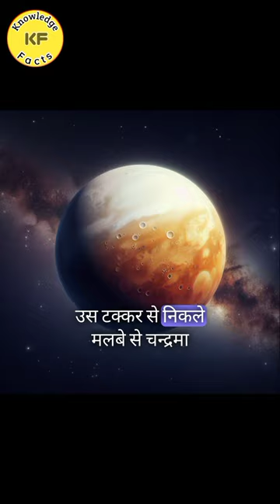चंद्रमां के बारे में रोचक जानकारी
facts Channel
facts
facts video
amazing facts
amazing video
amazing
viral video
viral topic
trending topics
moon in the day kdrama,
moong dal chilla,
moon landing video,
moon in the day,
moon knight,
moon live,
moon light song,
moon light,
moon landing,
moon in the day kdrama ep 1 eng sub,
moon asmr,
moon and back,
moon aesthetic,
moon and earth,
moon and back tarot,
moon and sun,
moon astronaut video,
moon amrit maan,
moon and earth rotation animation,
moon and mars resort kanpur,
a moonlit night paragraph,
a moon shaped pool,
a moonbeam comes poem questions and answers,
a moonlight tales,
a moon shaped pool full album,
a moon shaped pool reaction,
a moonlit night,
a moonlit night paragraph 10 lines,
a moon song,
a moon drawing,
moon bound,
moonbin,
moon breathing,
moon bound prem dhillon,
moon bgm,
moon background video,
moon biscuits recipe in telugu,
moon bgm ringtones,
moon blue,
moon breathing all forms,
b mooney batting,
b mooney bowling,
b mooney,
b moon natok,
b moon cousin,
blue moon,
bruno mars talking to the moon,
bad moon rising,
blue moon august 2023,
back to the moon,
moon cartoon,
moon chandrayaan 3,
moon crash,
moon cycle,
moon colour,
moon crashing into earth,
moon child,
moon channel,
mooncake,
moon craft,
c moon sound effect,
c moon voice,
c moon sakura stand,
c moon theme,
c moon jojo,
c moon song,
c moon yba,
c moon edit,
c moon stand sound profiles,
c moon vs jolyne,
moon drawing,
moon day poster,
moon day quiz in malayalam,
moon decoration ideas for ganpati,
moon day drawing,
moon day quiz,
moon dance,
moon dgaf,
moon drawing easy,
moon day,
d moon vlogs,
d moon property,
d moon series,
d moonies,
d moon shayari,
d moon yba,
d moon volleyball,
d moon dean,
d mon natok,
d moonlight,
moon eclipse 2023,
moon eclipse,
moon eclipse 2023 live,
moon embracing the sun,
moon earth,
moon embracing the sun ep 1 eng sub,
moon explosion,
moon earth sun orbit animation,
moon earth se takraya,
moon eclipse live,
e mon byakul jokhon tokhon,
e moner cell phone e,
e money,
e monihar amay nahi saje,
emone song deepthi sunaina,
e mon amar pathor to noy,
e mono mo mono,
e mone tin santali album,
e mon keno kotha sune na,
e mon amar hariye jai konkhane,
moon for two song,
moon for two,
moonfall,
moon footage,
moon football,
moon fall on earth full movie in hindi,
moon fallen trailer,
moon first step video,
moon from telescope,
moon facts,
fly me to the moon,
fly me to the moon karaoke,
full moon,
fly me to the moon lyrics,
full moon episode 1 hindi dubbed,
fly me to the moon cover,
fly me to the moon evangelion,
full moon brandy,
freezing moon,
fly me to the moon tony bennett,
moon ga young,
moon goddess boutique,
moon gravity cheat code,
moon ga young drama list,
moon gravity,
moon goddess couture review,
moon goddess,
moon ga young and cha eun woo,
moon glow cream,
moon grahan 2023,
g money,
g money settings,
g monster,
g mon rasika dangra,
g money fortnite,
g month pregnancy,
g money song,
g month baby food,
g monk,
g money loan,
moon hit by asteroid,
moon halo,
moon history in tamil,
moon history in hindi,
moon hit by asteroid 2023,
moon hydrogen,
moon house,
moon hitting the earth,
moon human landing,
moon hindi song,
the moon,
the moon trailer,
the moon song,
the moon represents my heart,
the moon is beautiful isn't it,
the moon movie,
the moon poem,
the mooney bros,
the moonies,
the moon brightens for you ep 1 eng sub,
moon in the day kdrama explained in hindi,
moon in the day hindi explanation,
moon in the day ep 3,
moon in the day trailer,
moon in the day ep 4,
moon in the day kdrama in hindi,
moon in the day kdrama tamil explain,
i moon pictures,
i moon song,
i moonlight,
i moon pictures channel,
i mooned the whole school,
i moon pictures pranks,
i moon you,
i move my way,
i mooned someone,
i moon tiktok,
moon jongup,
moon jin,
moon jani dancer,
moon junhui,
moon junhui drama,
moon jellyfish,
moon jin lyrics,
moon jump in earth,